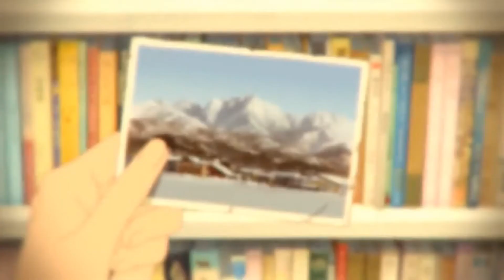🌟 NIGHTCORE 🌟 Family of Me extended {Ben Folds} [Over the Hedge]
Lyrics

[Intro]
Ah-ah, ah
Ah-ah, ah
Ah-ah, ah
Ah!

[Verse 1]
How great I am
Got to tell myself, yeah, I'm the man
Looks grim right now
But, pretty soon, we'll be laughing about it

[Chorus]
Ooh, and it's alright
Yeah, it is, I swear you'll see (It's not really)
Yeah, and it's alright
'Cause I've always got my family of me

[Verse 2]
It's not a first (Might be the last)
Yeah, I'm sure I must've been through worse, but

[Chorus]
Ooh, it's alright
Got a paddle and a creek
'Cause I've always got my family
Of me

Message - If you are the original artist of this song and GIF and you don't want it in this video, please message me on my channel's email and I will remove it ASAP.